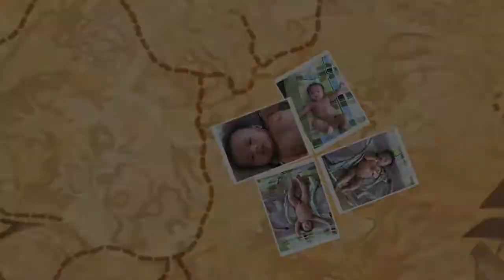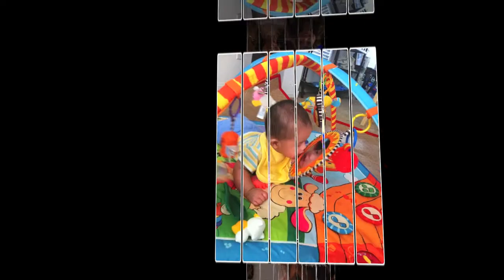prince jade 1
roger